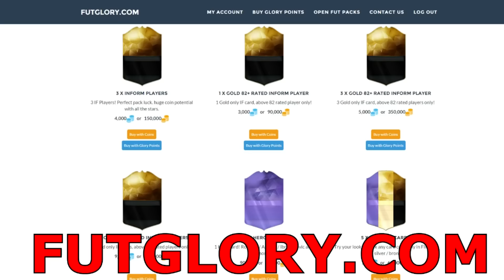IL MIGLIOR PACK OPENING DI YOUTUBE ITALIA !!! [FIFA 17]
Bella a tutti ragazzi , siamo arrivati sul Pack Opening piu Bello di YT Italia , ho trovato TUTTO .. dobbiamo arrivare a 50.000 like !!!